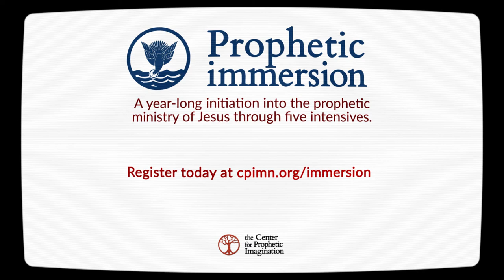What is spiritual formation?